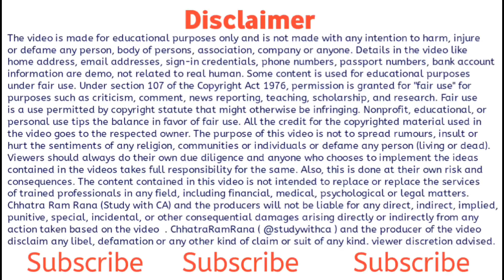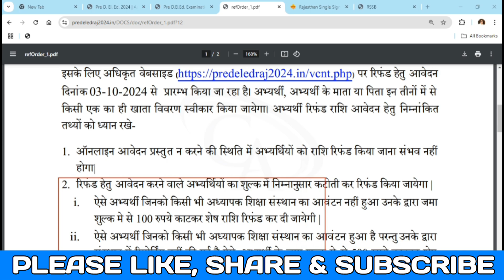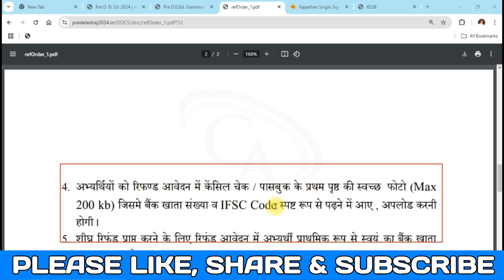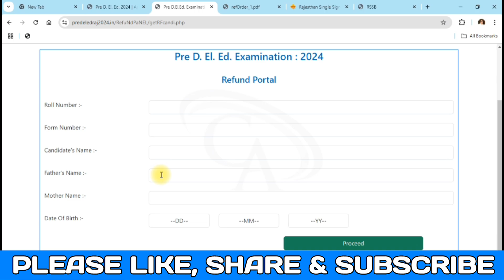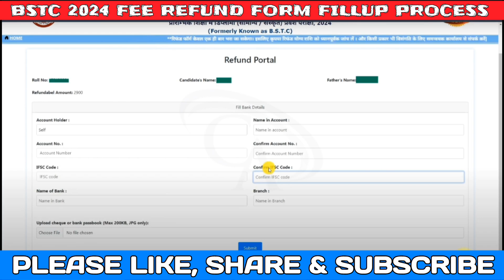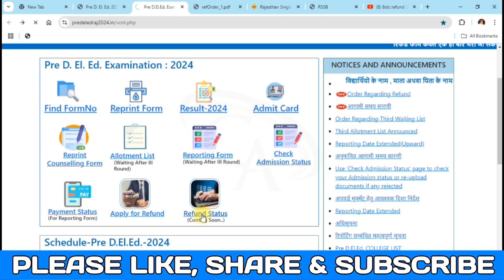BSTC Refund Form Kaise Bhare || How to Fill BSTC Refund Form || BSTC 2024 Refund Form Kaise Bhare